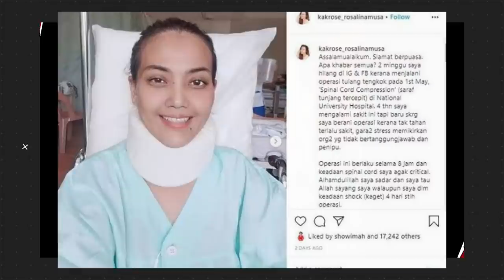KABAR DUKA HINGGA TANGISAN SEDANG MENIMPA LIDA INDOSIAR TAHUN INI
INILAH KABAR TERBARU MENGENAI LIGA DANGDUT INDOSIAR ATAU LIDA INDOSIAR 2020. KABAR DUKA TERUS MENGHAMPIRI AJANG PENCARIAN BAKAT KOMPETISI TERSEBUT.

KABAR DUKA INI DATANG DARI DALAH SATU DEWAN JURI DALAM AJANG PENCARIAN PENYANYI DANGDUT INDOSIAR, JIKA KALIAN PENASARAN SILAHKAN SIMAK VIDEONYA SAMPAI HABIS.

EDIT : KINE MASTER
TAKE : SAMSUNG A50
PERANGKAT : LAPTOP/PC/KOMPUTER

TERIMA KASIH SUDAH MENONTON VIDEO INI JANGAN LUPA DUKUNG CHANNEL INI DENGAN CARA SUBSCRIBE, LIKE, SHARE, KOMENTAR DAN TEKAN TOMBOL LONCENGNYA JIKA KALIAN ADA IDE, MASUKAN, KRITIKAN DAN SARAN SILAHKAN KOMENT DIBAWAH VIDEO INI.